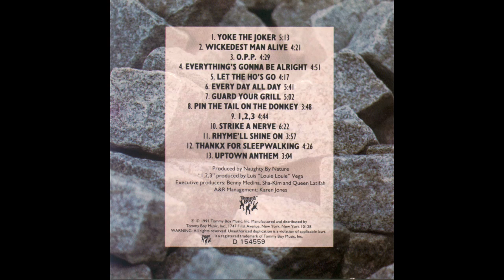Naughty by Nature - Ghetto Bastard